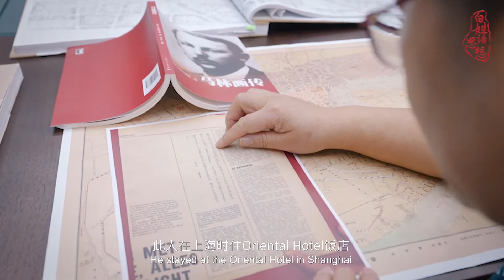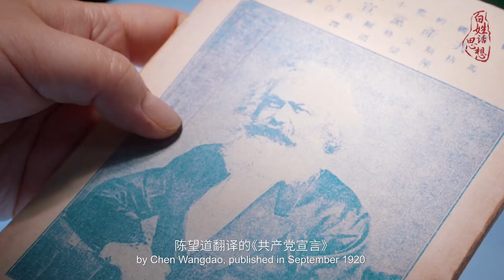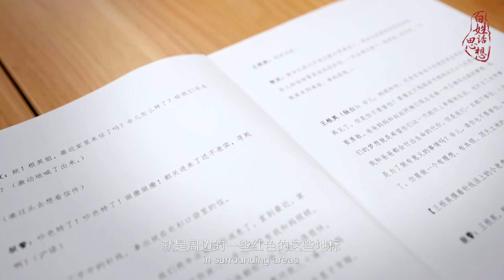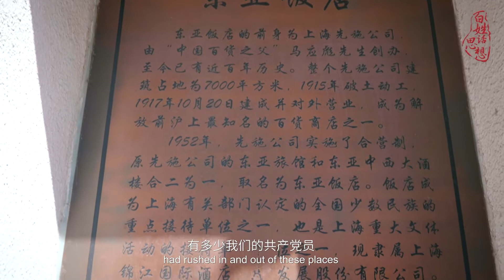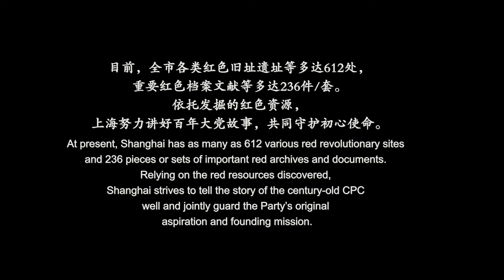Never Forgetting Our Red Roots (By Jiefang Daily)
At present, Shanghai has as many as 612 various red revolutionary sites and 236 pieces or sets of important red archives and documents. Relying on the red resources discovered, Shanghai strives to tell the story of the century-old CPC well and jointly guard the Party's original aspiration and founding mission.